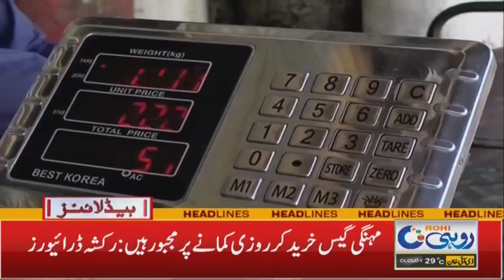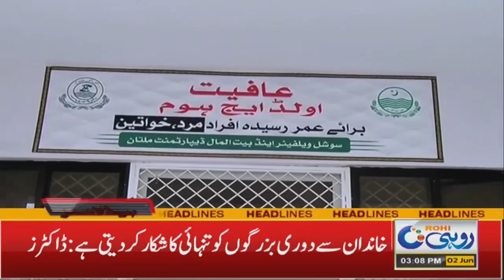Ex MPA Mian Shafi Left PTI | 3pm News Headlines | 02 Jun 2023 | Rohi